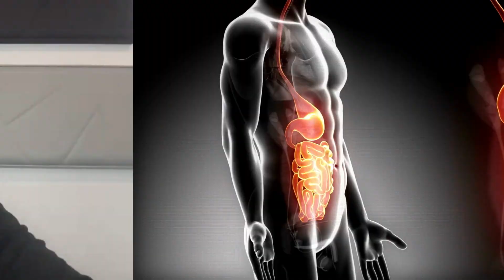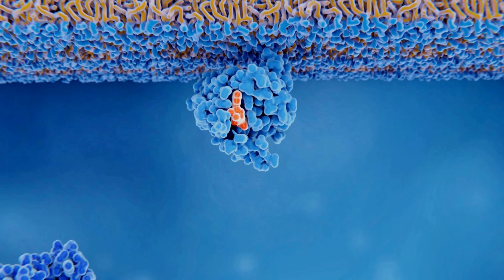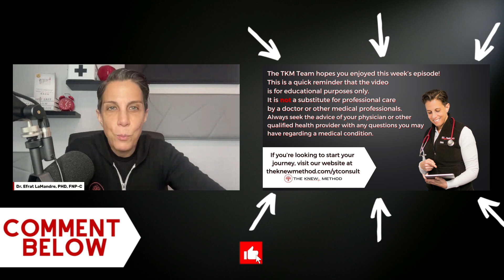Gut Health: Should You Really Trust Your Gut?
Have you ever heard of the saying 'Trust your gut'?
Well, what if I told you there's a lot more to it than you could ever imagine?
Your gut isn't just an indicator of whether you've eaten too much ice cream or whether you're hungry.
It's SO much more - a microscopic universe bustling with activity right inside of you!
But 'What if your 'gut feelings' are trying to tell you something that could potentially affect your entire well-being?